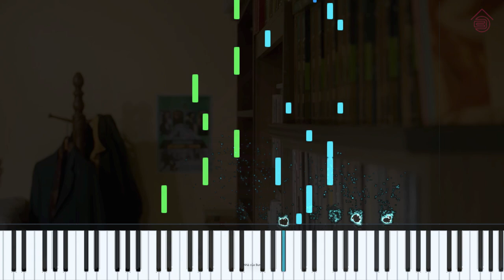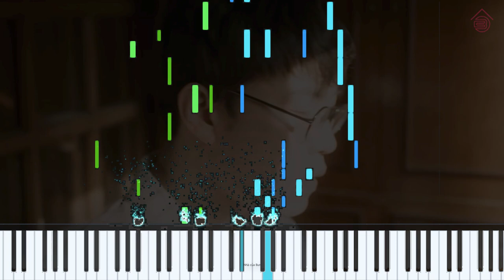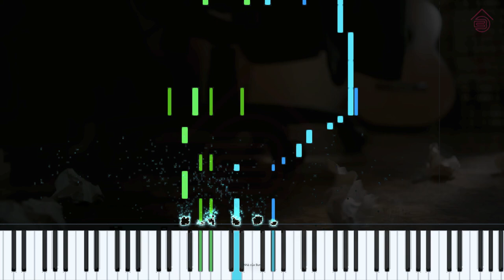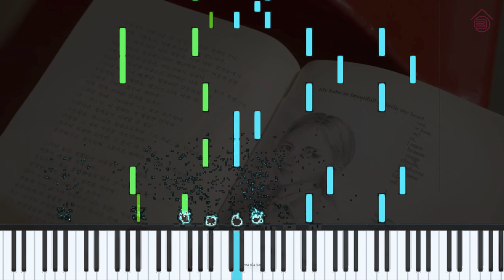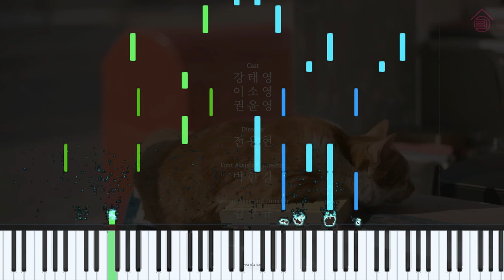잔나비 [JANNABI] - '주저하는 연인들을 위해 | Piano Tutorial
Mong các bạn đăng ký ủng hộ kênh của mình nhé ♥️